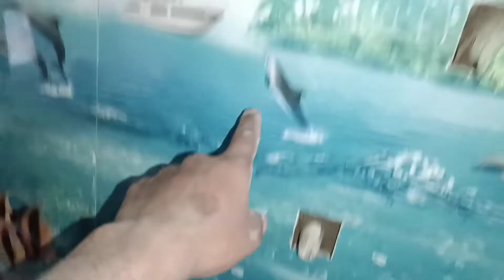आज से अब स्कूल जाएगी||Marble Tiles Worker👷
आज से अब स्कूल जाएगी||Marble Tiles Worker👷||‎@cute Couple vlog